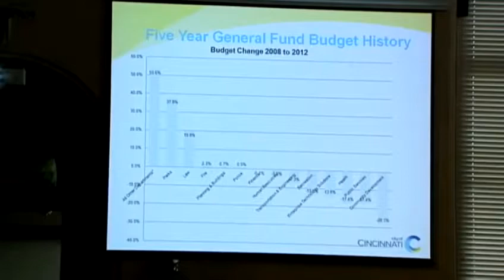Council agrees to lease parking, but judge halts plan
City Council agreed Wednesday to lease Cincinnati's parking operations and enforcement for the next 30 years, but a judge put a quick halt to the plan.